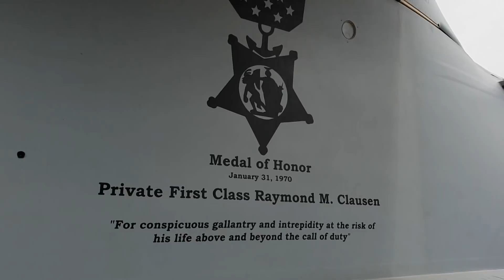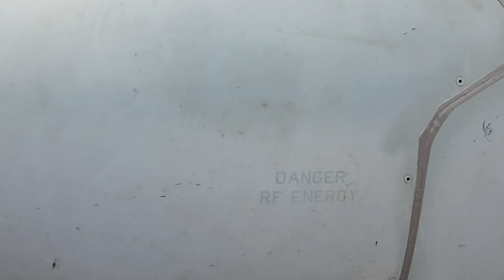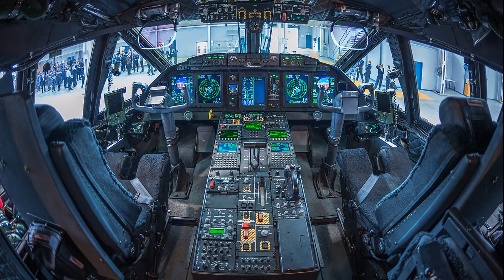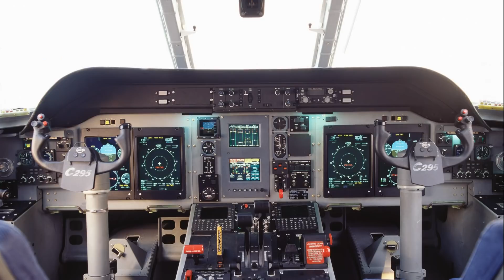Exposición Estática: Aniversario Academia General del Aire (8/10 Junio 2018) 1/3 By TRU.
Buenas noches!

De nuevo con vosotros, porque el vídeo de ayer, no tan solo ha sido un éxito total sino que estoy muy feliz de teneros como seguidores... sois los mejores!! ;)

Esta noche estreno una pequeña serie sobre la visita que realicé hace un par de semanas a la Academia General del Aire, en San Javier (Murcia, España), en la que se celebraba por todo lo alto su 75 Aniversario.

Muchas felicidades al Coronel Director Miguel Ivorra Ruiz, por tan importante onomástica y por una organización ejemplar.

Espero que les guste, que se gane vuestro LIKE y quiero dedicar esta serie entera al amigo MARC OS de "El Mundo de la Aviación" porque tiene un canal fantástico, de éxito absoluto y porque el tipo, es muy buena gente y se lo merece.
Fijaros que hace un año, apenas tenía suscriptores y ahora ya esta a las puertas de 30.000.

Un abrazo a todos, gracias de nuevo por el apoyo y.

CHAO CHAO!!

TRUFAULT